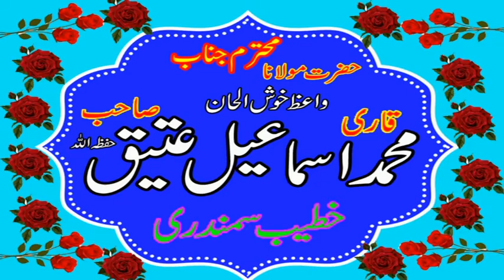Qari Ismail Atiq Sahib Title of Holy Prophet (PBUH)Love the family of JamiaMasjid DarulSalam Tajgarh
Qari Ismail Atiq Sahib Title of Holy Prophet (PBUH)
Love the family of
Jamia Masjid Darul Islam Ahle Hadith Tajgarh
Rahim Yar Khan
Fourth Annual Sira-e-Nabi Conference
On Saturday, October 30, after Maghrib Prayer 2021
نوید ارشاد اسلامک سبسکرائب
naveed irshad Islamic
qari Ismail Atiq